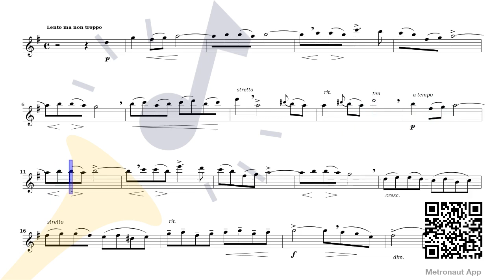Chopin - Etude Op.10 - 3. Tristesse [Flute Sheet Music]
Discover sheet music of Chopin - Etude Op.10 - 3. Tristesse [Flute Sheet Music] by Frédéric Chopin for Flute with accompaniment to play along to on Metronaut App